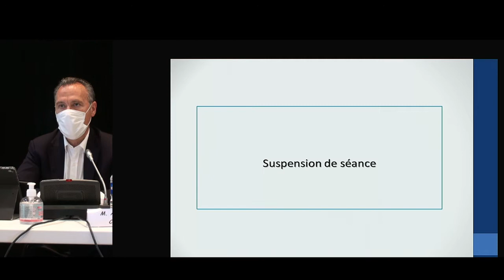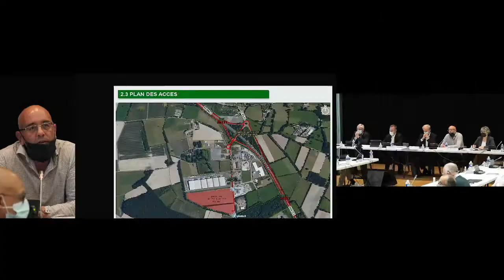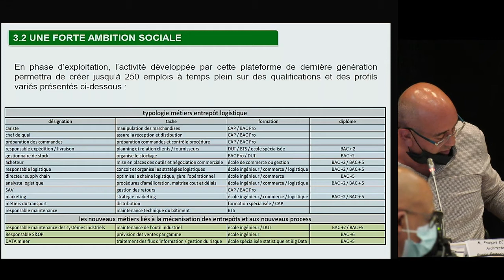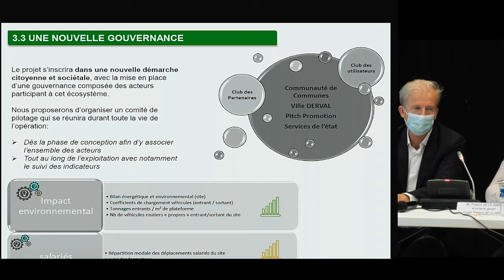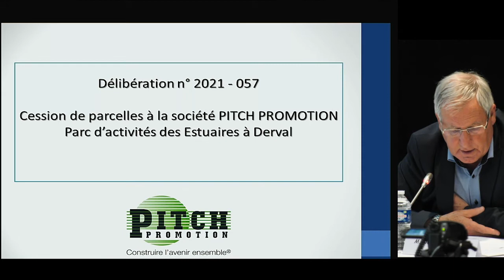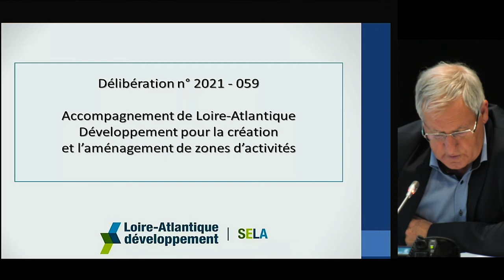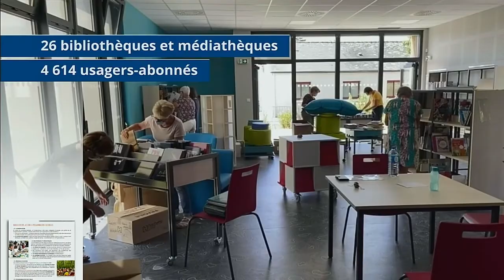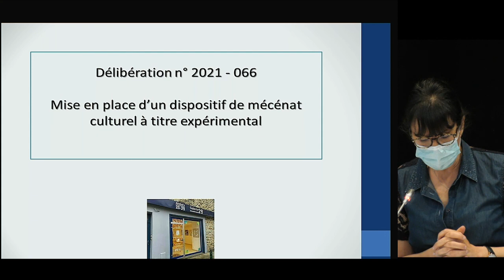Conseil communautaire 24/06/2021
Les élus communautaires se sont réunis le jeudi 24 juin 2021 à la Halle de Béré à Châteaubriant.